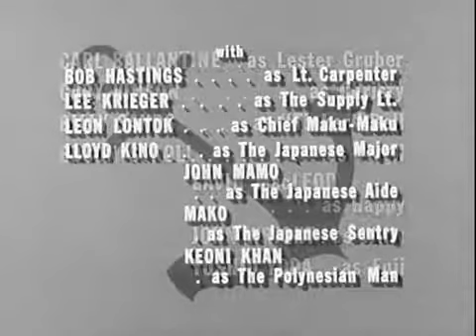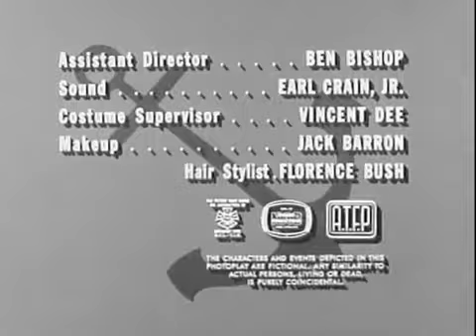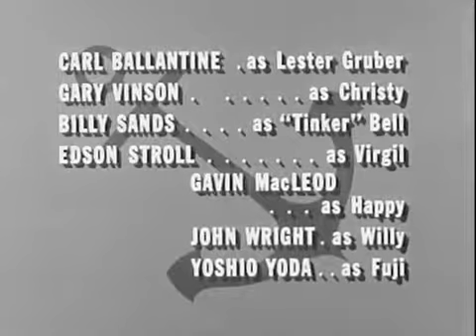McHale's Navy Full Episodes: Season 1x21 | "Six Pounds from Paradise"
McHale's Navy Full Episodes: Season 1x05 | "Movies Are Your Best Diversion" McHale and the 73 crew avert an attack on a Navy convoy, by employing a clever .

McHale's Navy Full Episodes: Season 1x21 | "Six Pounds from Paradise" 7 Mar. 1963 A new Navy directive, which states that all overweight combat officers are .

McHale's Navy Full Episodes: Season 2x05 | "To Binghamton with Love" In an attempt to impress an admiral, Binghamton drops some serious charges against .

McHale's Navy Full Episodes: Season 2x02 |"The Binghamton Murder Plot" Binghamton begins to regret having so harshly punished the 73 crew, when McHale .

McHale's Navy Full Episodes: Season 1x08 | "Three Girls on an Island" A 3-sister singing act is stranded on a deserted